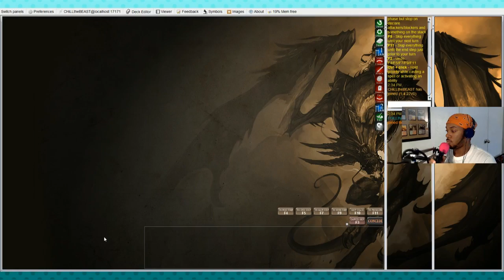Forgeborn Oreads (Magic Booster Draft - Theros Block)